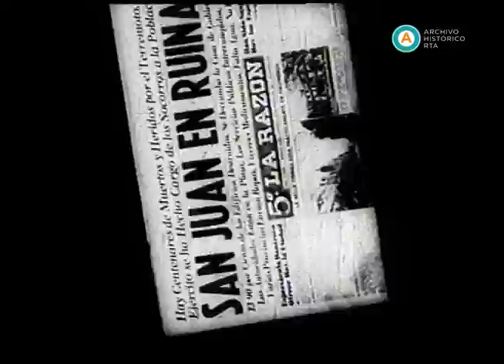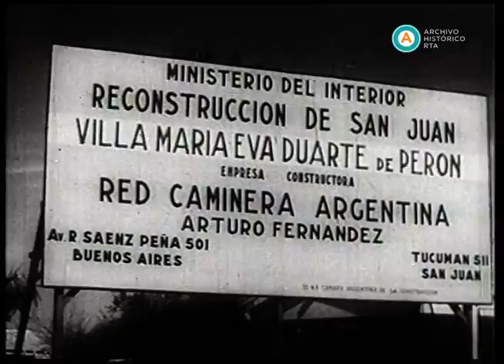AV-2293 Sucesos Argentinos N° 483. La ciudad que resurge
A cuatro años del terremoto de San Juan, esta edición de Sucesos Argentinos muestra las obras llevadas a cabo en la provincia por el Consejo de Reconstrucción. La cinta da cuenta del levantamiento de nuevos barrios -con sus respectivas viviendas, escuelas y espacios de esparcimiento-, así como también del fomento a la industria y economía regional.